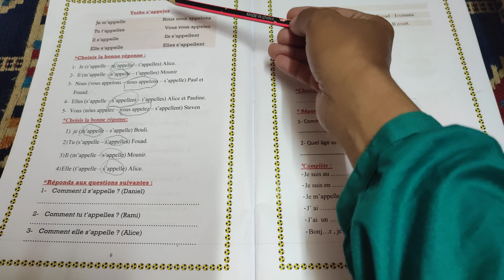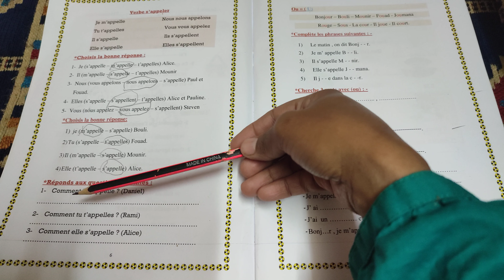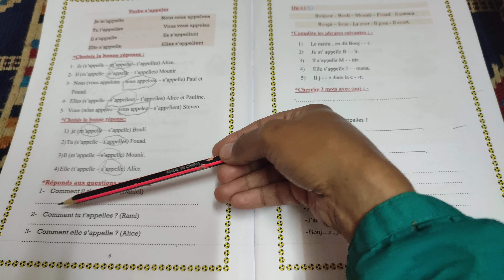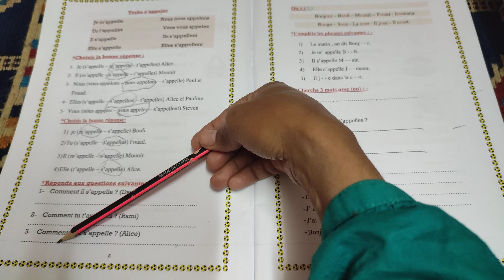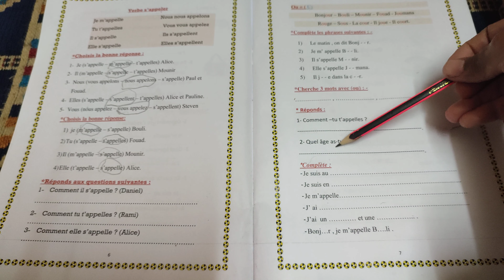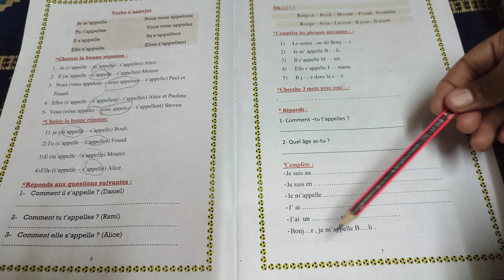شيت الفرنسيه ص ٦ و٧